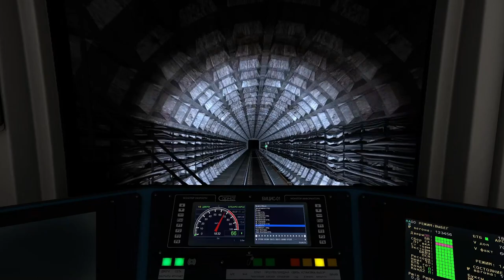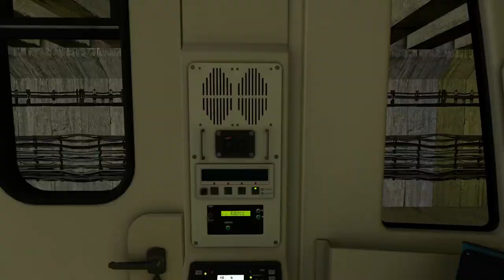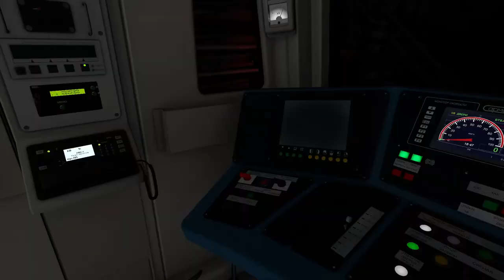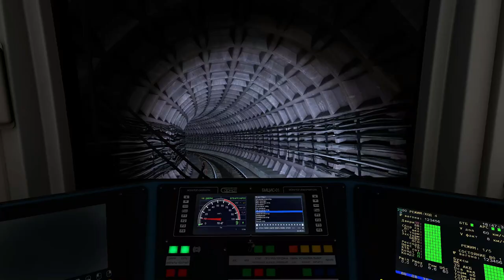METROSTROI SUBWAY SIMULATOR / РЕАЛИСТИЧНЫЙ СИМУЛЯТОР МАШИНИСТА МЕТРО В ГАРИСE OKA ON CROSSLINE